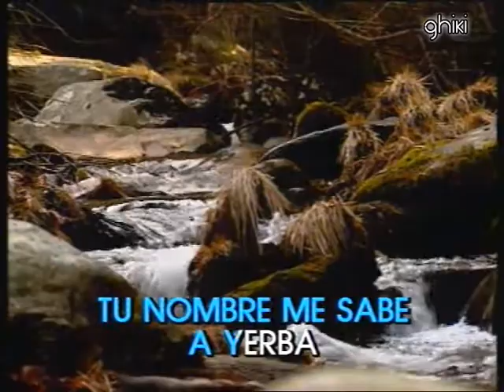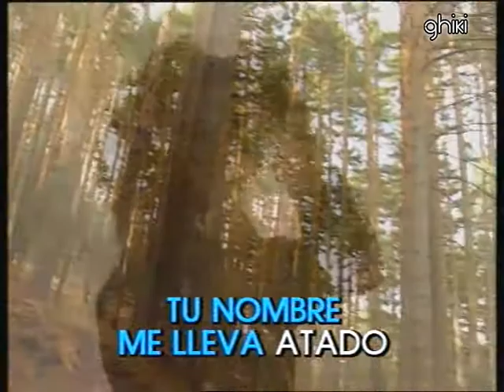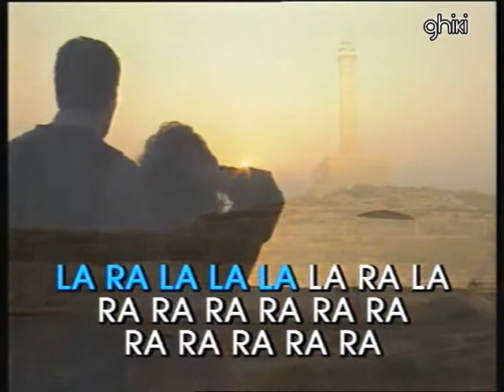karaoke - Joan manuel serrat Tu nombre me sabe a hierba